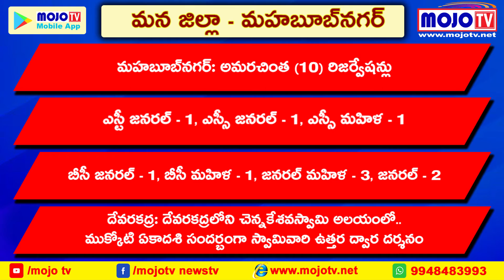Mana Jilla Mahabubnagar